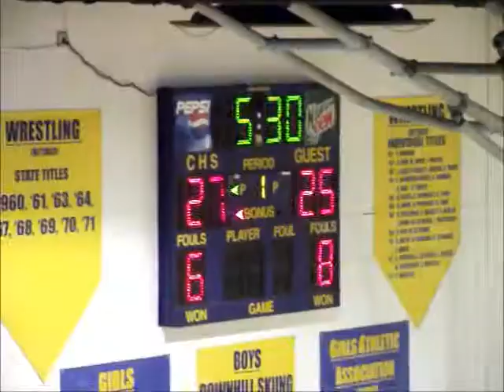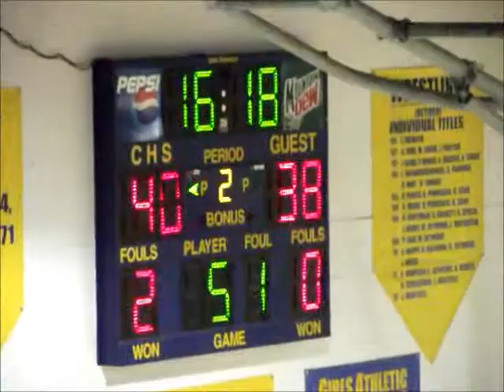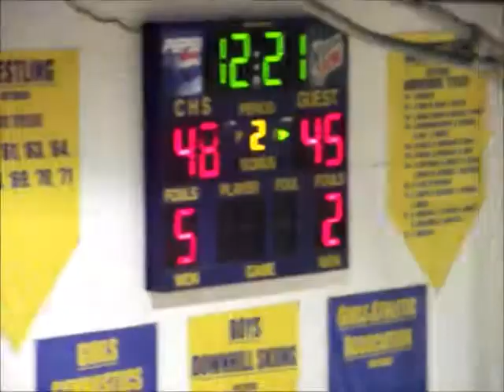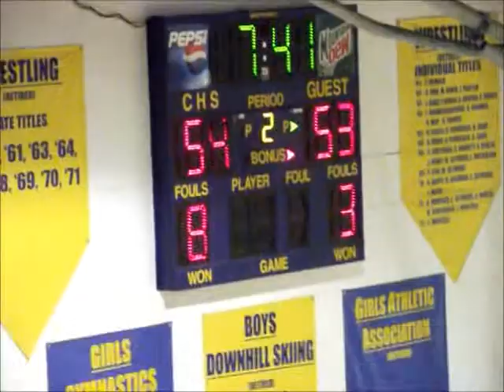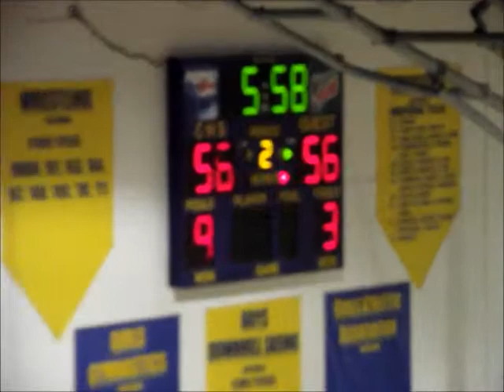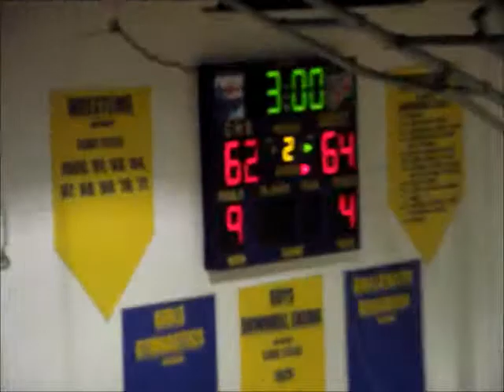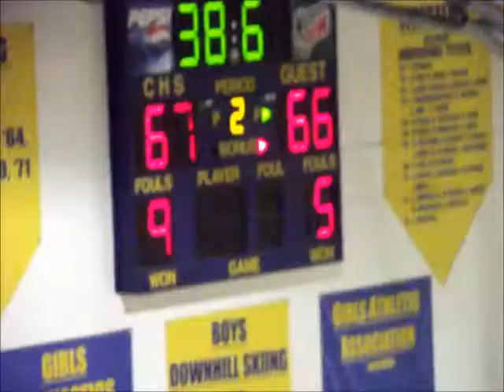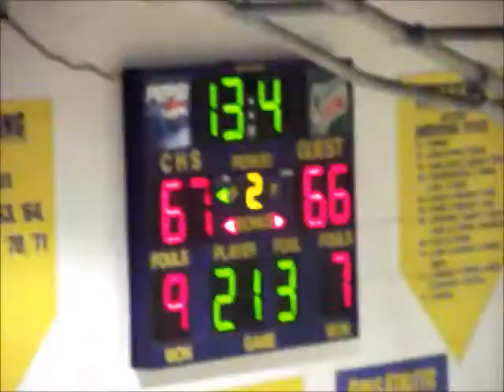14th Annual Crusader Boys Basketball Holiday Classic - Concordia Academy Beacons Vs. Pierz Pioneers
Concordia Academy overcame a 4-Point Halftime Deficit to defeat Pierz in the Quarterfinals.
Joshua Faulk led the Beacons with 19 Points. Preston Weber had 25 Points for the Pioneers (4-2 Overall) & Caleb Jansen had 24 Points. Pierz led 38-34 @ Halftime. The Pioneers would play against Litchfield in the Consolation Bracket @ 2:00 PM CT on Thursday. Concordia Academy would play against Mandan, ND @ 5:30 PM CT in the Semifinals.
Concordia Academy 69
Pierz 67